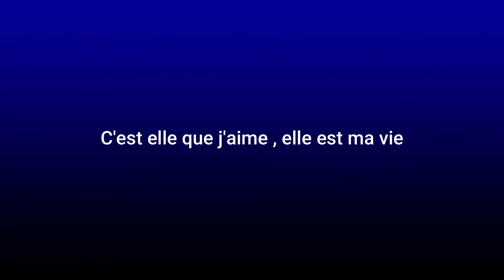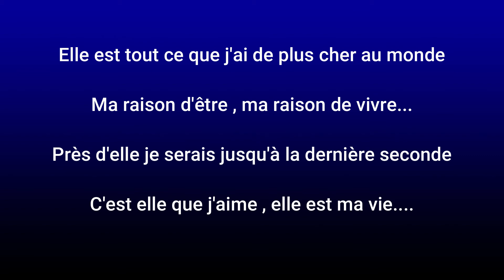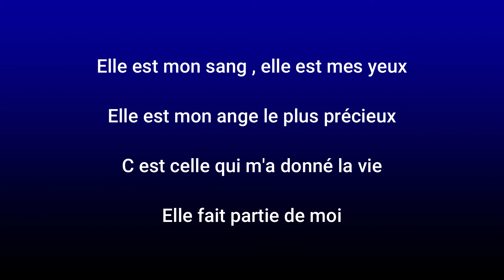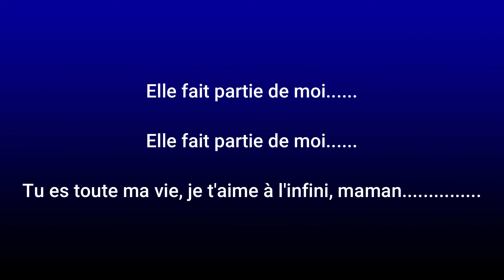MELISSA M ELLE